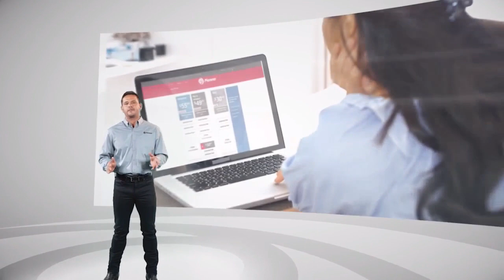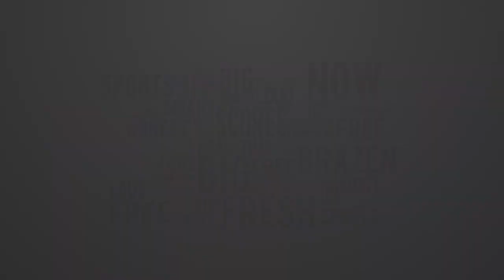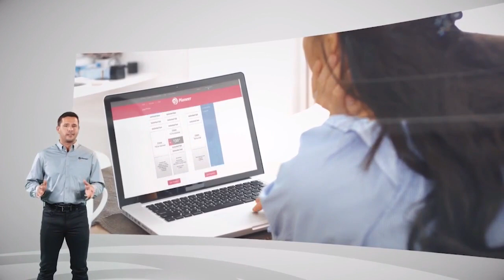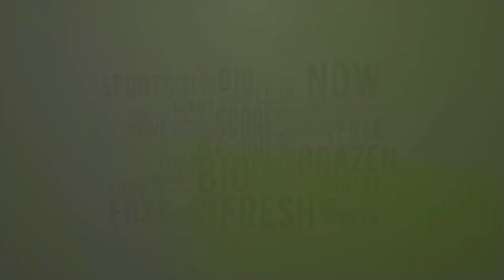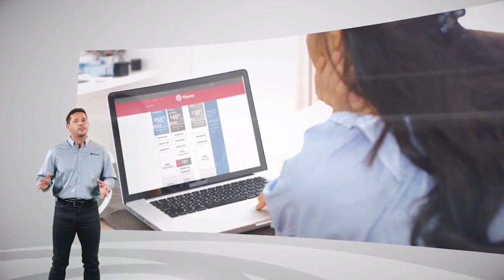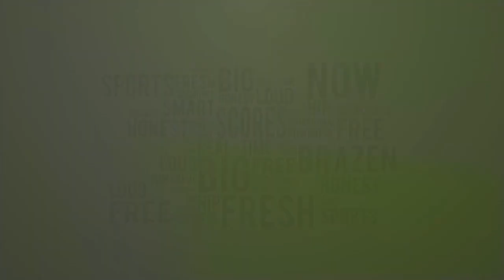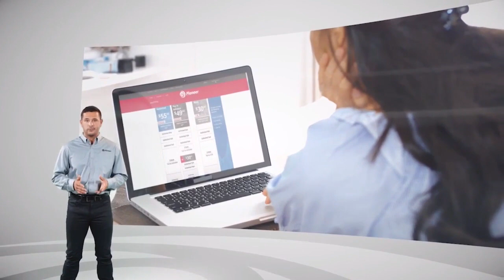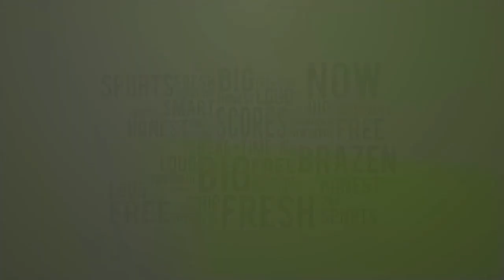Maud at Medford Football